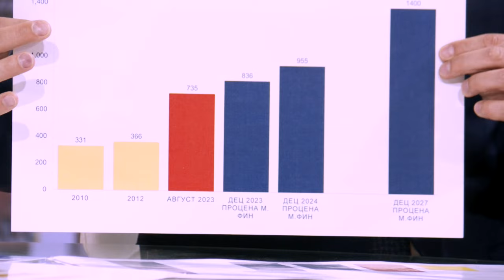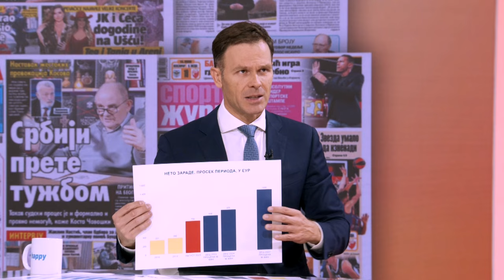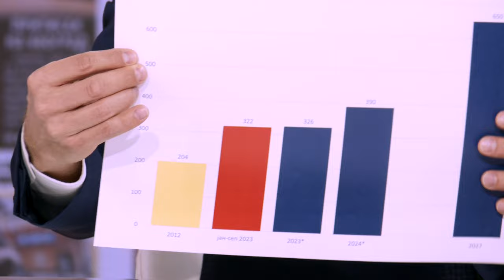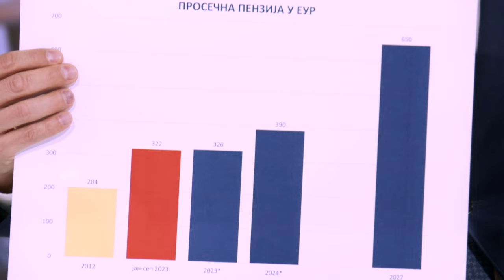EKSKLUZIVNO - Ministar Sinisa Mali - "Uprkos svim izazovima, naša ekomonija raste" - (11.11.2023)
Gost: Siniša Mali - Ministar finansija Republike Srbije